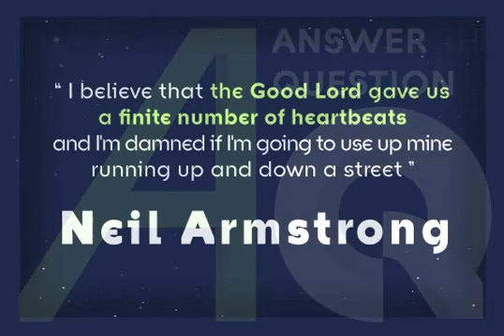Ariergard Rondo Font Download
Download Ariergard Rondo Font

Type family of five weights was designed by Oleg Karpinsky in 2005 and licensed by ParaType. AriergardRondo is supplemental to Ariergard by the same author designed earlier. It differs with sharp geometrical letterforms and with circular shapes of round letters.